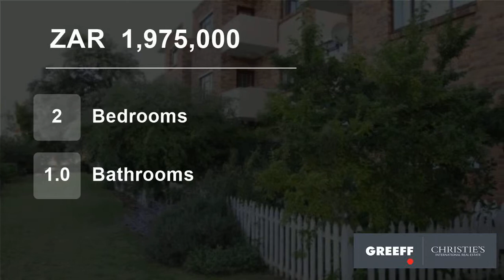2 Bedroom Flat For Sale in Wynberg Upper, Cape Town, Western Cape, South Africa for ZAR 1,975,000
Positioned in a tranquil setting is this excellent two-bedroom apartment with study. Features include a sizeable main bedroom, generous open-plan light-filled living area and beautifully appointed kitchen with copious cupboards, fitted hob and oven. Modern bathroom, sought-after parquet flooring underfoot, wooden window frame...